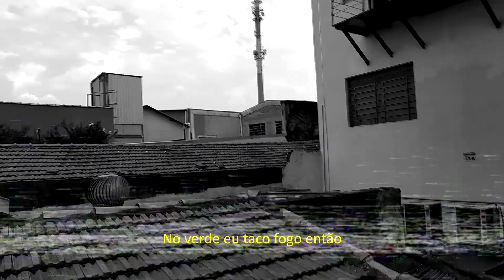Tuono - Prata e Ouro Ft Gvbriel Ft Ramon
Me siga no instagram:
Tuono @originaltuono Último do ano!
Gratidão!